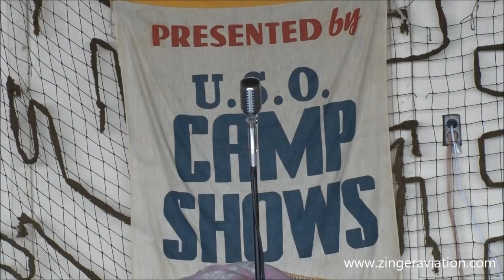2018 World War II Weekend - Theresa Eaman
Theresa Eaman
2018 World War II Weekend
Reading Regional Airport
Reading, Pennsylvania
Friday June 1, 2018

Theresa Eaman takes the stage on Friday at the Officer's Club for this set.  Also included with Theresa's set is swing-time dancing featuring professional swing dancers Heidi Rosenau and Joe McGlynn.

Please note that any music in the video was played through a public address system and ZINGER AVIATION MEDIA does not have any control over what music is being played during an airshow.

You can find thousands of additional videos and so much more aviation- and airshow-related content at ZINGER AVIATION MEDIA